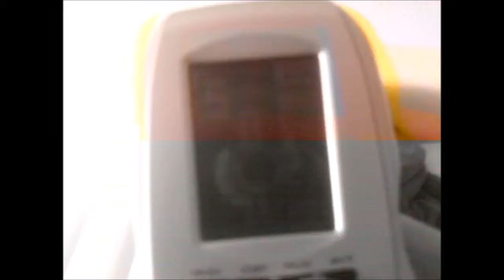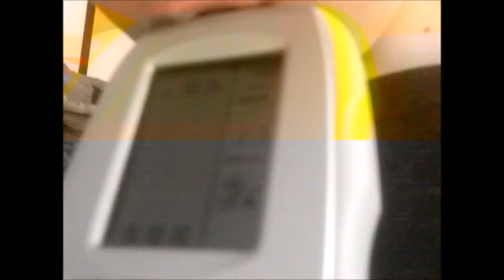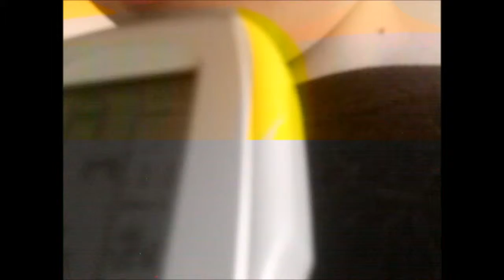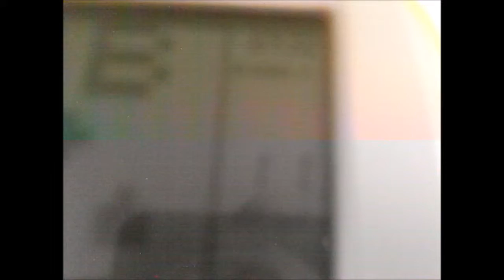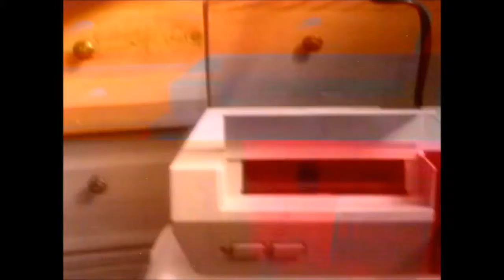Old video compilation part 1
This is a compilation of my old videos Note: that my old channel is called bibibogie
also please comment and see what you think